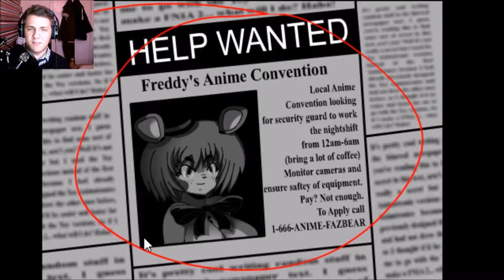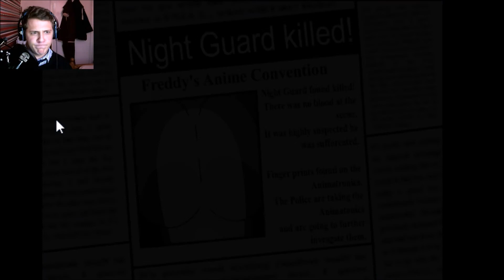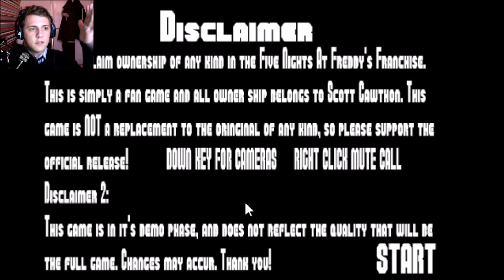NKBdude Plays | Five Night's At Anime? | BOOBIES!!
DEATH BY BOOBIES!! Please support the developer and check out the game